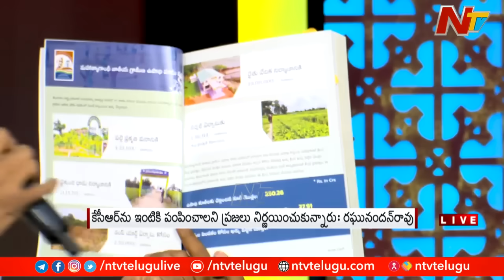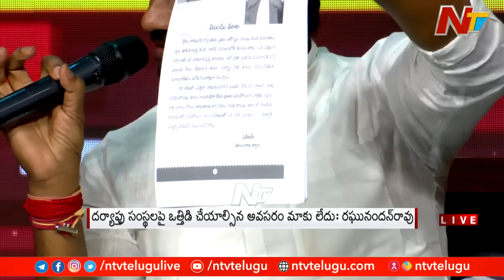Question Hour With Raghunandan Rao | NTV Exclusive Super Hit Political Debate